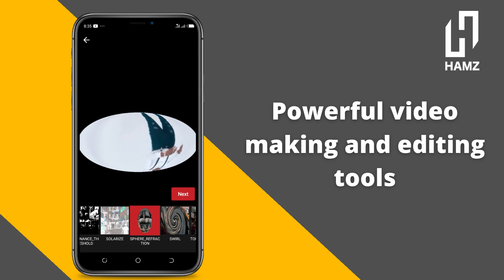HAMZ APP, DOWNLOAD, Create Content, Be Inspired and Just Laugh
Africa is a Beautiful Continent, We are dedicated to bring the best from Africa to the rest of the World.